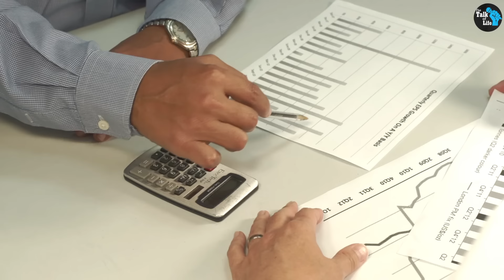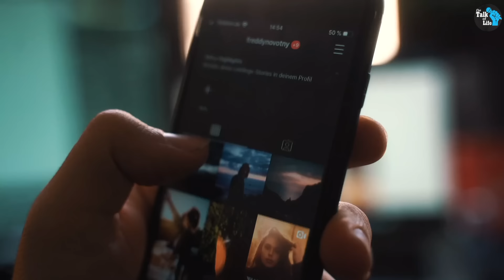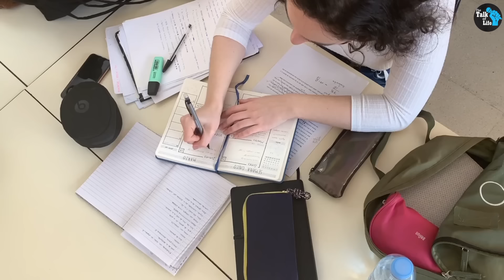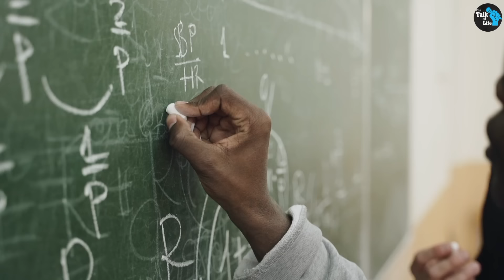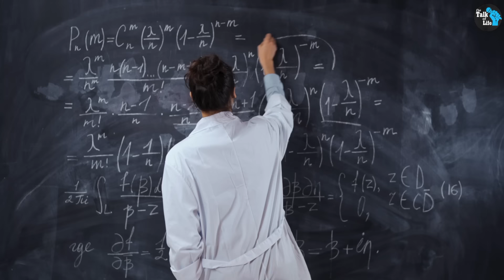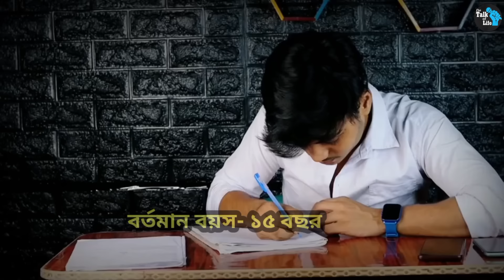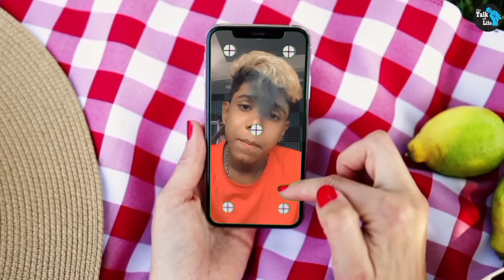২০২৪ সালে কে কোন ক্লাসে পরীক্ষা দিবেন || Palli Gram Tv Education Background | Sofiker Video || Funny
দেখুন কে কোন ক্লাস অবধি লেখা পড়া করেছেন | ২০২৪ সালে কে কোন ক্লাসে পরীক্ষা দিবেন ||

২০২৪ সালে কে কোন ক্লাসে পরীক্ষা দেবে এবং কে কোন ক্লাসে উঠবে।।